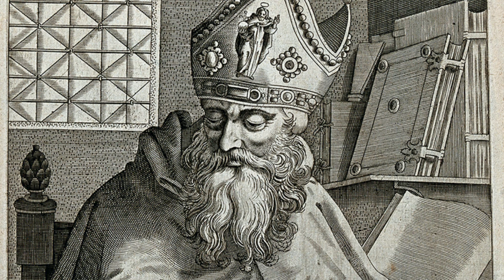Daily Saint August 28: Saint Augustine of Hippo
Saint Augustine of Hippo
(November 13, 354 – August 28, 430)

Augustine is still acclaimed and condemned in our day. He is a prophet for today, trumpeting the need to scrap escapisms and stand face-to-face with personal responsibility and dignity.

Saint Augustine is the Patron Saint of:

Printers
Theologians

The audio is the courtesy of Franciscan Media and learn more about the saint